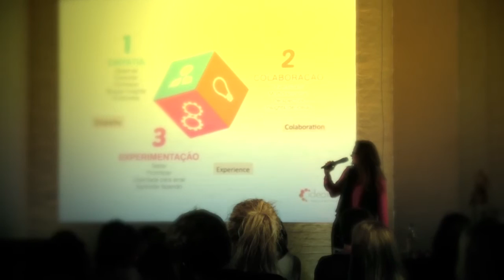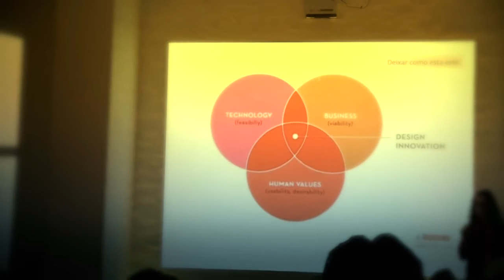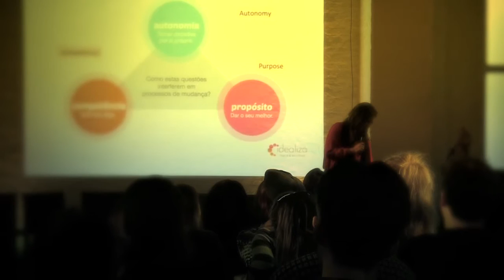EconomiesOfExperience panel3: CAROLINE BUCKER [Idealiza / Thinkers POA] ZU-UK